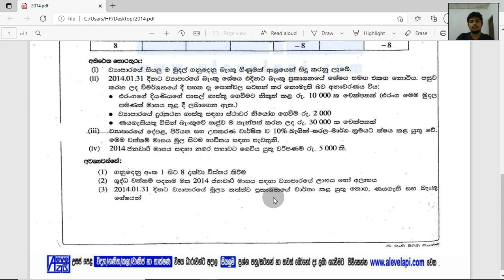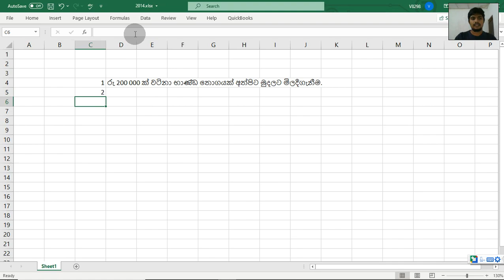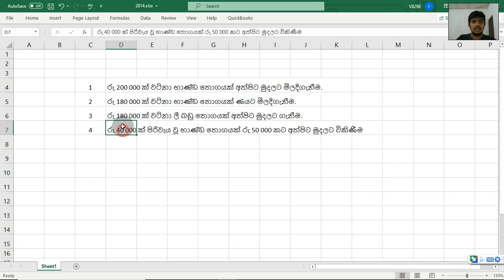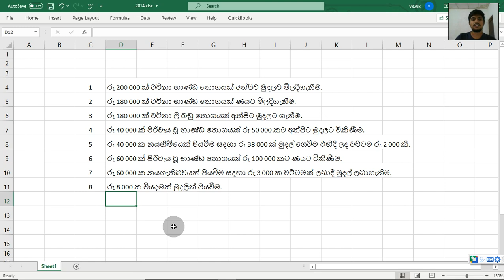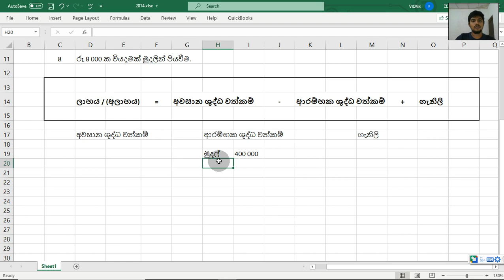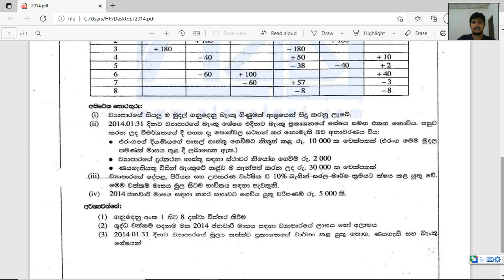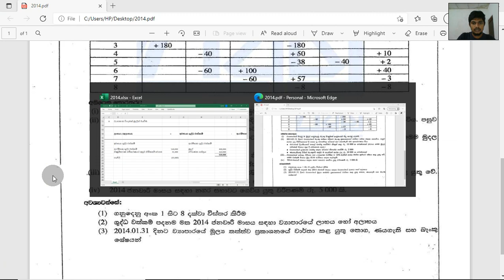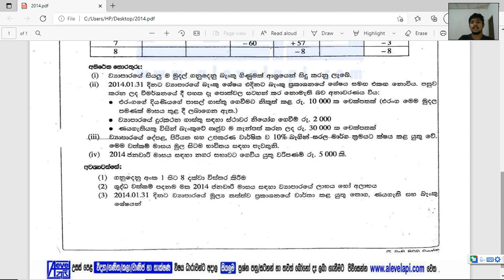Accounting Equation - 2014 - G.C.E.A/L Paper Discussion - Part 01